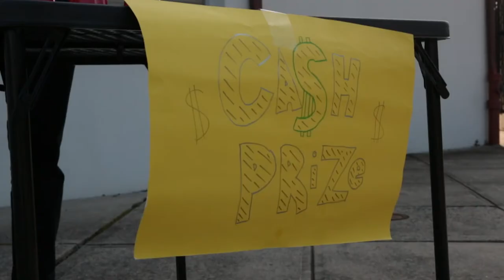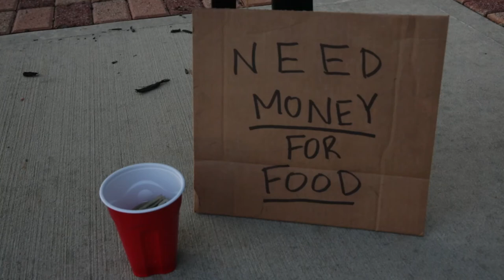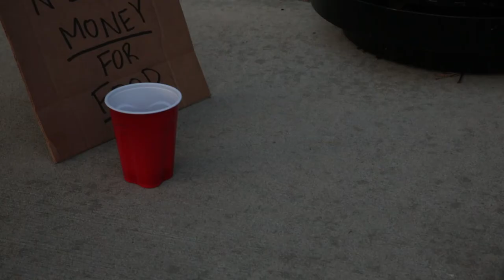3 Red Cups (Montclair State University Short Film)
Matty is days away from eviction, but nonetheless he takes his chances betting on a sketchy game involving 3 red cups. How far is he willing to go to get his hands on this desperately needed money.

A short film by:
Thomas Hernandez
Matt Glenn
Shannon Repsher
Olivia Parauda